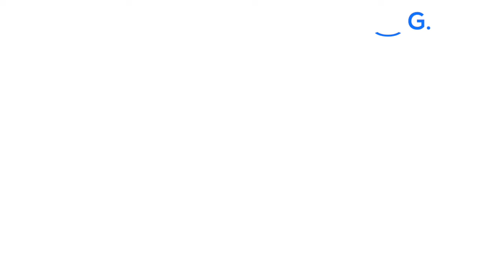Choquehuanca anuncia "consecuencias" tras no poder ingresar al Puerto de Arica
Una polémica se generó en el puerto de Arica luego que las autoridades del recinto impidieran el ingreso del canciller boliviano, David Choquehuanca, y la comitiva altiplánica que se encuentra en el lugar para visitar las oficinas bolivianas de la Aduana.